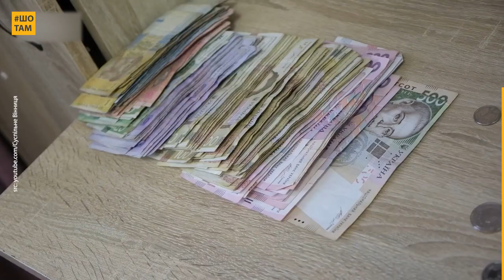Оберіги від маленької вінничанки допомагають ЗСУ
Маленька Кіра майструє обереги для українців, щоб підтримати наших воїнів! П'ятикласниця з Вінниці Кіра Король робить ляльки-мотанки та продає їх на вулицях. За день вона отримує до тисячі гривень і все віддає волонтерам.

Усе почалося з виготовлення ляльок для себе, але коли в місцевий шпиталь доставили поранених бійців, Кіра разом із мамою підтримала їх, подарувавши обереги. Мотанки, зроблені руками маленької дівчинки, розчулили захисників. Кіра настільки цим надихнулася, що тепер майструє обереги щодня, аби допомогти тим, хто береже її мирне життя 🧡

Ми щодня шукаємо для вас історії українців, які надихають і додають віри в наш народ. Якщо ви хочете бачити більше схожого контенту, ставайте Добродієм ШоТам